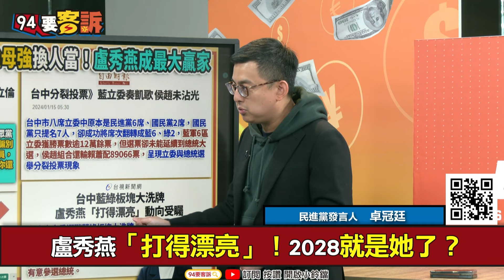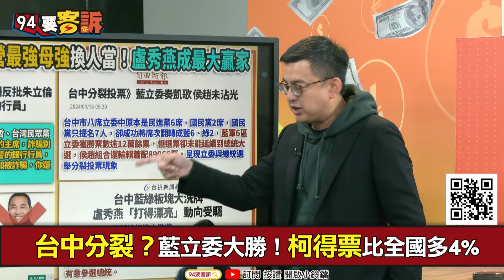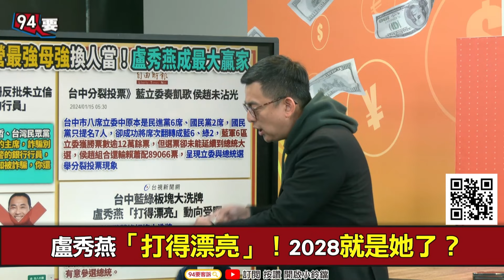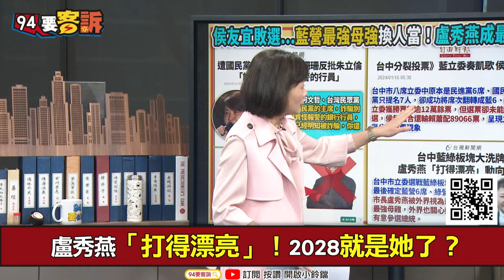【94要客訴】台中市長盧秀燕在想什麼？卓冠廷：朱立倫別下台擋一下！2025再接主席「操盤2026選舉」！王義川：精打細算不一定接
主持人：王時齊｜民進黨發言人 卓冠廷｜台灣製庫策略長 王義川

主席任期到2025！國民黨卻又開始權力重組？
下架民進黨白忙！朱侯金柯郭成五大戰犯？
遭點名戰犯！黃珊珊反批「詐騙不成還怪報警行員」
台中分裂？藍立委大勝！柯得票比全國多4%
盧秀燕「打得漂亮」！2028就是她了？

友邦連結區